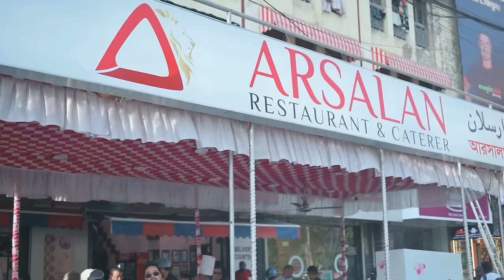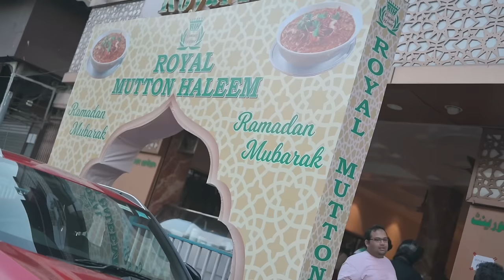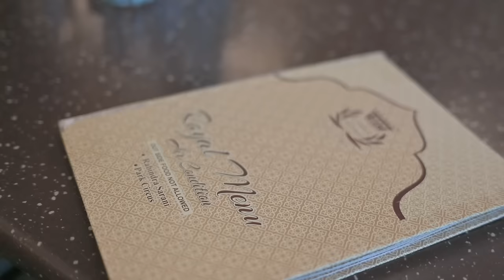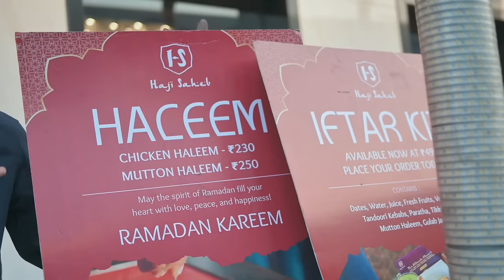Top 5 Haleem in Kolkata ~ Ramadan Special Vlog 2024 | Arsalan, Royal, Haji Saheb, Barkaas & Zeeshan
Top 5 Mutton Haleem in Kolkata ~ Ramadan Special Vlog 2024 featuring the best of both, Kolkata as well as Hyderabadi Haleem all located centrally, in Park Circus, 300-500 meters walking distance from each.
Arsalan, Royal, Haji Saheb, Barkaas & Zeeshan.